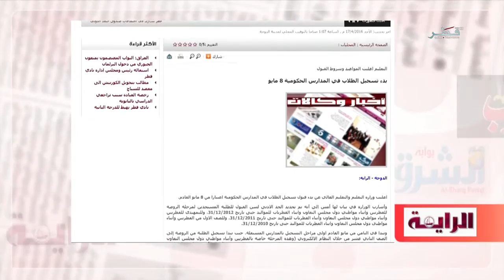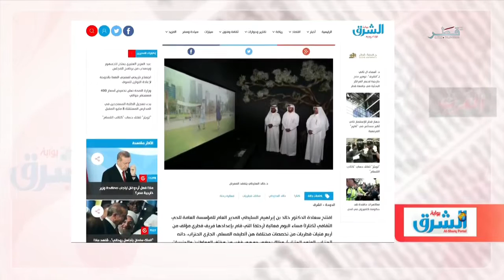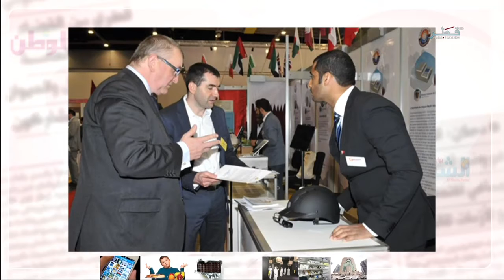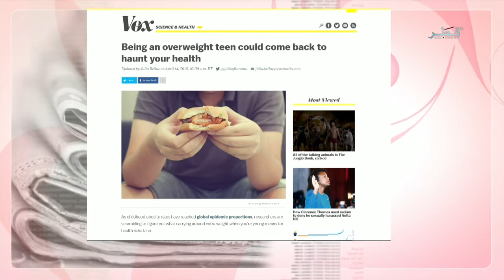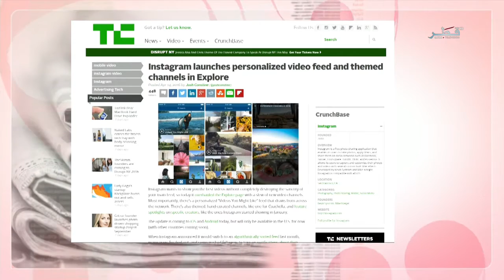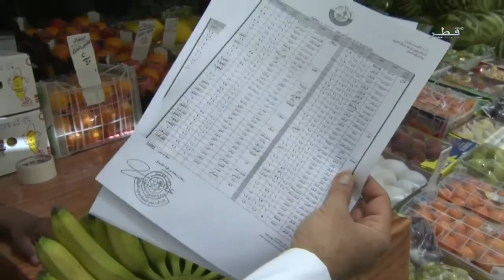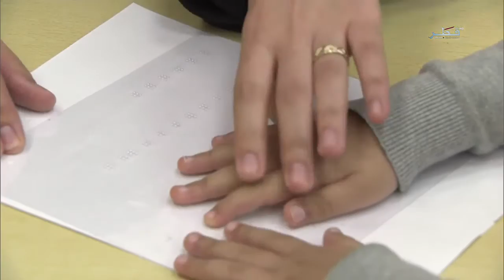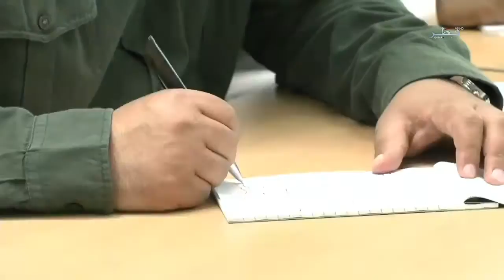في الضحى - الموسم الخامس - الحلقة 128 - الأحد 17/04/2016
الاحد 17/04/2016 م
تقديم :  سلمان يوسف- نايف المسلماني

في الفقرة الاولى من برنامج في الضحى الصباحي تطرقنا للحديث حول
افتتاح فعاليات معرض التراث العالمي
وفي الفقرة الثانية تناولنا  مشروع طاقات لتأهيل وتدريب ذوى الإعاقة.
وختام فقراتنا كانت مع مشروع افاق 3 في نسخته الثالثه لمركز الرواد التربوي.
الضيوف:
جابر المنصوري الرئيس التنفيذي لشركه المرايا للعلاقات العامة الشركة المنفذة للمعرض
السيدة منى الكواري، امين السر العام لمركز قطر الاجتماعي والثقافي للمكفوفين.
راشد الجوملي  منسق العلاقات العامه والاعلام في مركز رواد